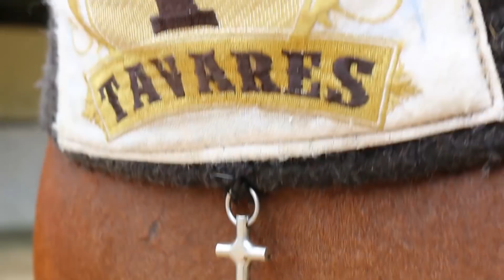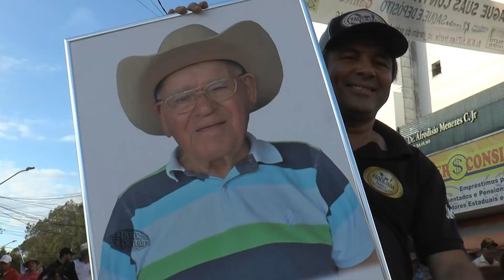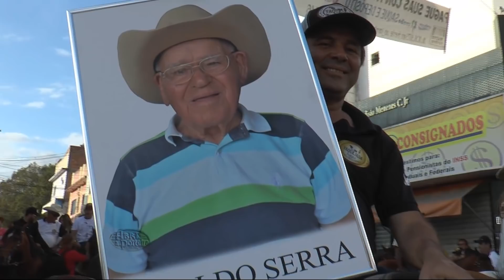Vaquejada de Serrinha 2018 - Abre a Porteira 255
Galope com a gente através de matérias inéditas e exclusivas gravadas durante a Vaquejada de Serrinha BA. Aqui a gente conta como o esporte vaquejada evoluiu, o quanto ele é importante pra nossa economia, sem perder sua essência e tradição.